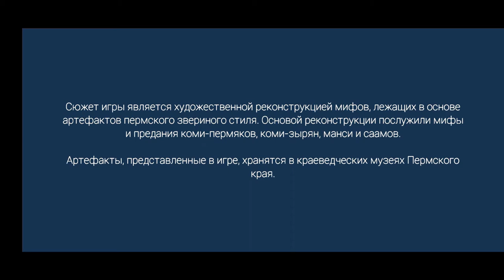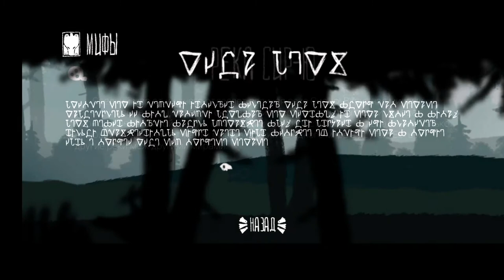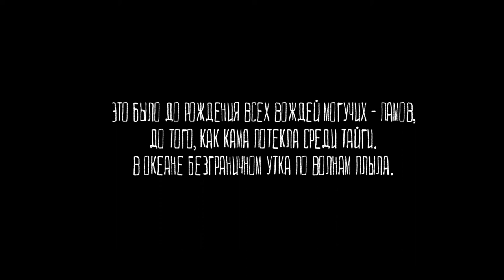Игра "Человеколось" (Game "The Mooseman")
Вы — Человеколось, и вы можете видеть то, что недоступно смертному взору. Используя свой дар и хитрость, вам предстоит преодолеть три слоя мироздания, первым из которых является нижний мир, обитель древних духов...